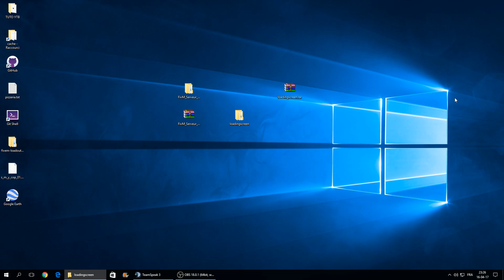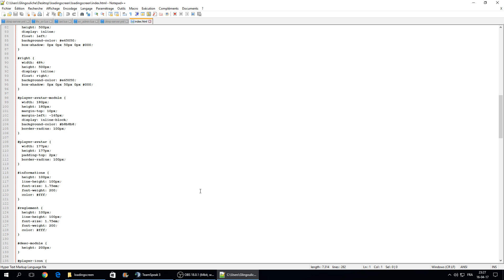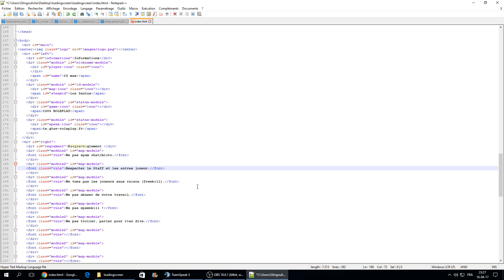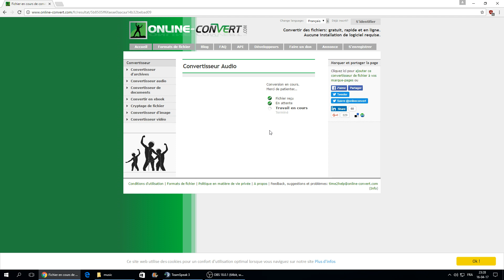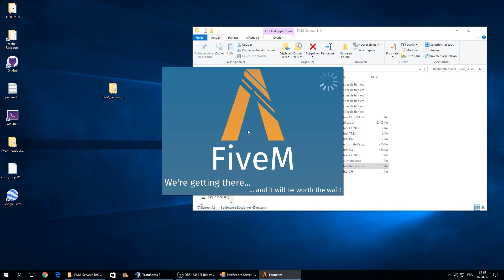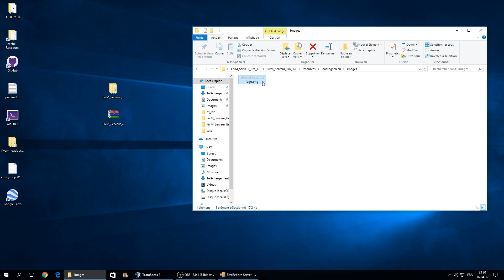TUTO #6 - COMMENT CHANGER L'ÉCRAN DE CHARGEMENT DE VOTRE SERVEUR GTA 5 FIVEM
Dans ce tuto je vous explique comment changer l'écran de chargement d'accès à votre serveur GTA 5 fiveM.